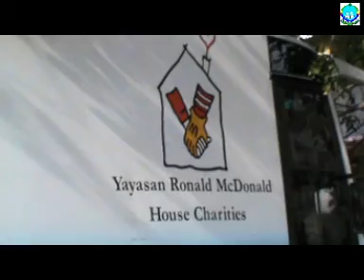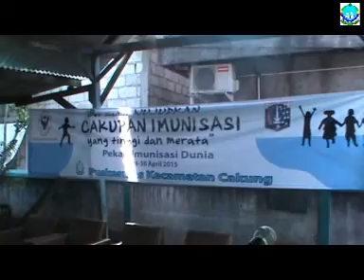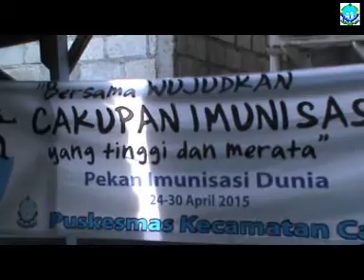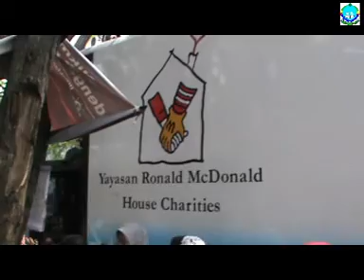Pekan Imunisasi Dunia oleh PKM Cakung dan Yayasan Ronald McDonald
Pada tanggal 24 April 2015 Puskesmas Kecamatan Cakung dengan dibantu Tim Medis dari Puskesmas Kel. Cakung Barat bekerjasama dengan Yayasan Ronald McDonald mengadakan Launching Pekan Imunisasi Dunia tahun 2015. Acara yang di hadiri oleh Bapak Wakil Walikota Jakarta Timur beserta Ka. Sudinkes Jakarta Timur ini mengambil lokasi di RW 07 Kelurahan Cakung Barat. Dalam acara ini diadakan Imunisasi gratis untuk para balita di lingkungan RW 07 Kel. Cakung Barat. Acara yang mengundang antusias warga ini dilayani oleh Mobile Care ( Mobil imunisasi keliling ) yang difasilitasi oleh Yayasan Ronald McDonald. Selain imunisasi,dalam acara ini juga diadakan Posyandu oleh para Kader Kesehatan di lingkungan RW 07. Selain itu juga diberikan sertifikat bagi para balita yang telah mendapatkan Imunisasi dasar secara lengkap. Dalam acara ini Wakil Walikota Jakarta Timur menyampaikan pesan bahwa betapa pentingnya Imunisasi bagi anak-anak indonesia agar anak-anak Indonesia sebagai penerus bangsa senantiasa sehat dan terbebas dari penyakit seperti Polio, Campak, TBC dsb.